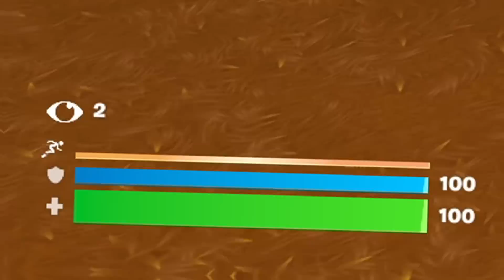Fortnite añadio un COFRE SECRETO!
Fortnite añadió un Cofre Secreto super ROTO para Ganar en la nueva actualización!